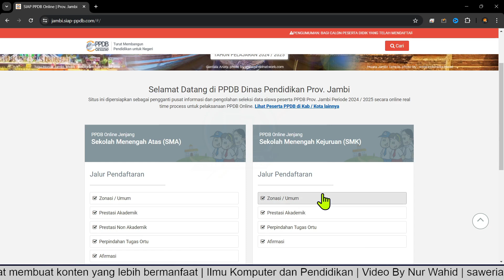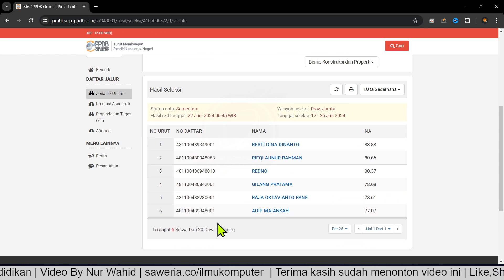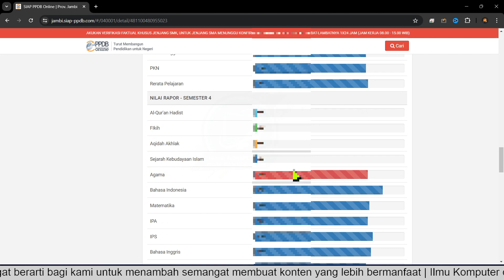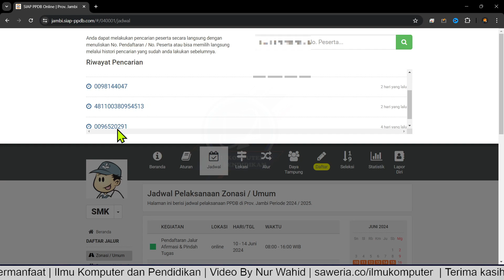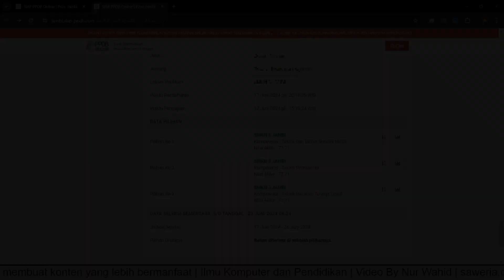Gugur Sebelum Pengumuman PPDB SMA/SMK Provinsi Jambi 2024